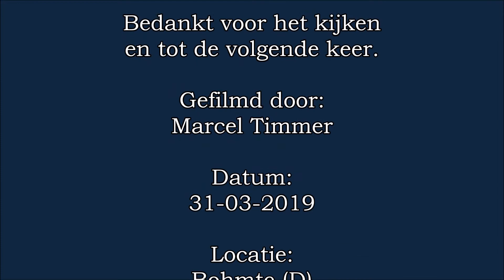treinen te Bohmte, 31-03-2019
Enkele treinen te Bohmte (D) aan de Rollbahn (Osnabruck - Hamburg)